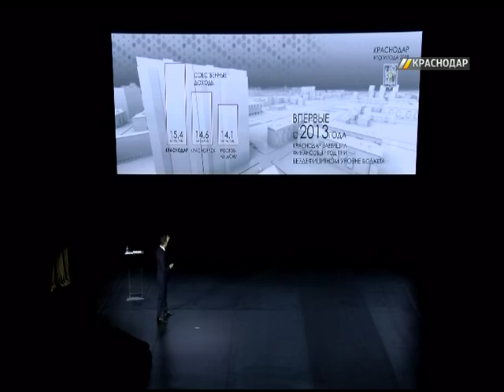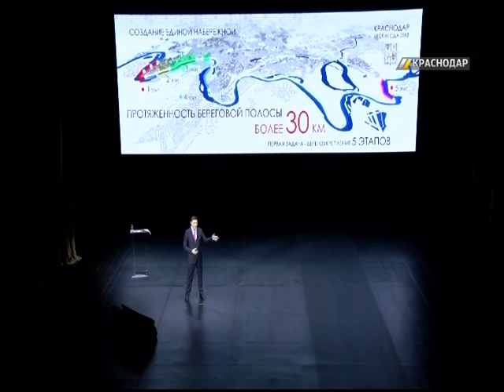Ежегодный отчет Евгения Первышова стал самой обсуждаемой темой в кубанской столице